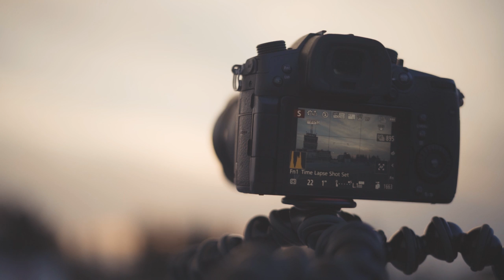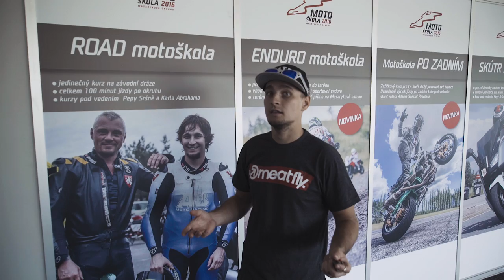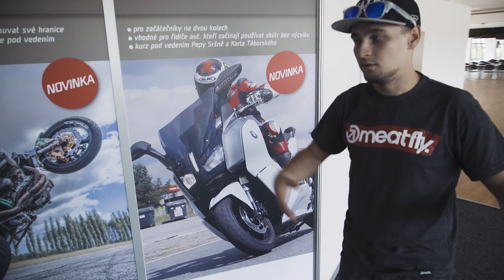A TOUR OF THE BRNO CIRCUIT | VLOG 023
Question: How long is the Brno Circuit?
Answer in the comment section down below and you are entered in the competition.

In today's vlog we are giving you a tour of the Brno Circuit. Taking a look at the different facilities that are inside the track.